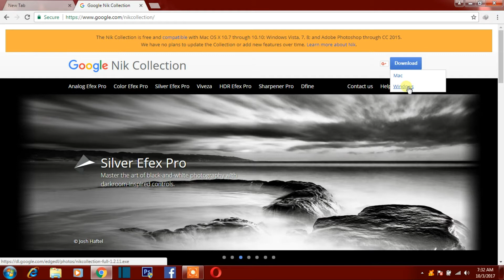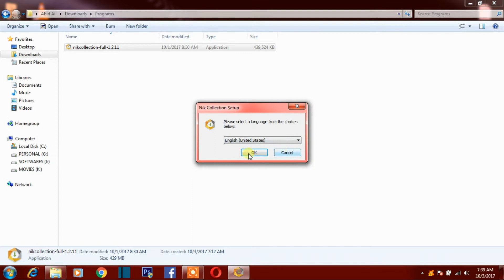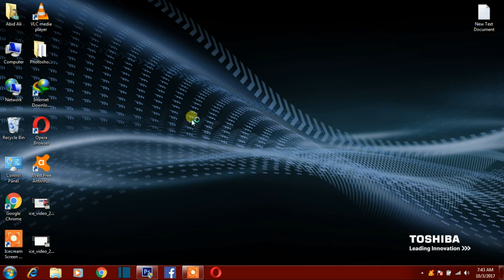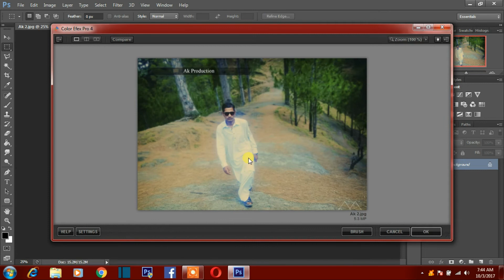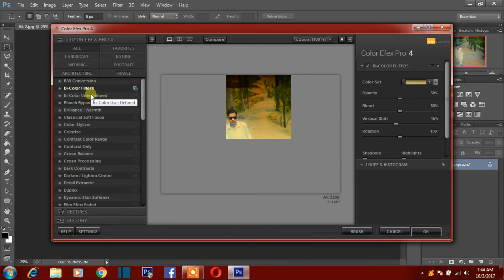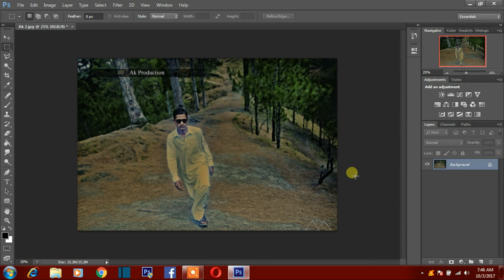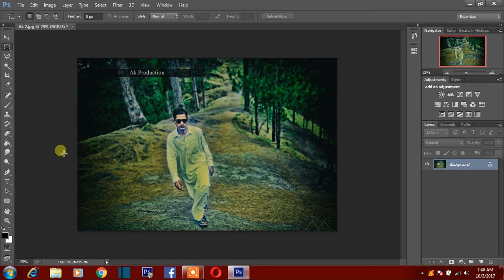How to download and install Nik Collection in Photoshop Plugin Hindi/Urdu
In This Video I Will Show You How To Download And Install Nik Collection In Photoshop. Photo Effects..

Analog Efex Pro
Color Efex Pro
Silver Efex Pro
Viveza
Sharpener Pro
HDR Efex Pro
Dfine

3D effect in Photoshop cs6 Pop out effect - Photoshop Tutorial